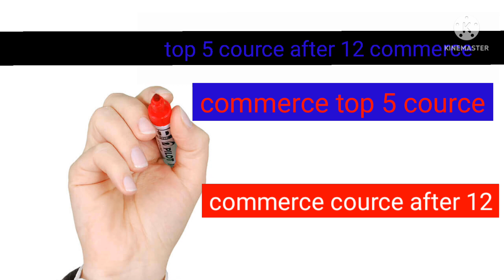12 commerce after top 5 cource topcourses top5 after 12 commerce top 5 cource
12 commerce after top 5 cource topcourses top5 after 12 commerce top 5 cource

12 commerce after top 5 cource topcourses top5 after 12 commerce top 5 cource
bca karne ke fayde 2022
b.com course in hindi
b.com
bca karne ke baad kitni salary milti hai
bca karne ke fayde
std 12 coomeerce after top 5 cource
commerce top 5 cource
top 5 course
std 12 arts after top 5 cource
std 12 after top 5 cource
best course
computer top cource
deploma
iti
collge
best carrier options
after 12 commerce top 5 cource
commerce cource
since course
arts cource
computer courses
10 Medical DIPLOMA COURSES after 12th
, Medical Courses
, Medical diploma course in medical field,
diploma courses after 12th in medical field,
 1 year diploma courses after 12th in medical field,
 diploma in medicine,
medical diploma courses after graduation,
medical diploma courses list,
dotnet institute,
computer institute,
most popular medical diploma course after 12th
Here is for you 10 Medical DIPLOMA COURSES after 12th, Medical Courses after 12th or medical courses in a short duration after 12th in India with less fee and any stream students can work in medicals.

@gel ambe education
top 10
Top 10 ITI Courses after 10th in India | Best ITI Course after 10th | Technical Course after 10th
Just after 10th or 12th looking ITI course in this video top 10 ITI course for you just watch this full video to know more.
after 12th arts best course 2022

12 arts after best course
12 arts after carrier option 12arts after top 5 course
7 Best Diploma Course after 12th for Arts S
12 commerce after top 5 cource topcourses top5 after 12 commerce top 5 cource
b.com
bca
Highest paying computer jobs,
 highest paying jobs in computer science field
 highest paying medical jobs,
 highest paying it jobs, highest paying finance jobs, highest engineer salary, dotnet institute, computer course, computer part time job, computer institute
ARTS STUDENT के लिए 5 HIGH SALARY COURSE 12 वीं के बाद | High salary course after 12th virelARTS STUDENT के लिए 5 HIGH SALARY COURSE 12 वीं के बाद | High salary course after 12thonline marketing, highest paying jobs in the world, display advertising, dotnet institute, computer course, computer institute near meonline marketing, highest paying jobs in the world, display advertising, dotnet institute
2 arts after carrier option 12arts after top 5 course